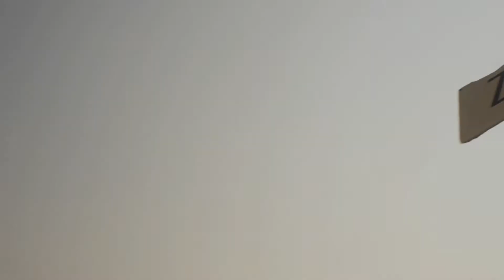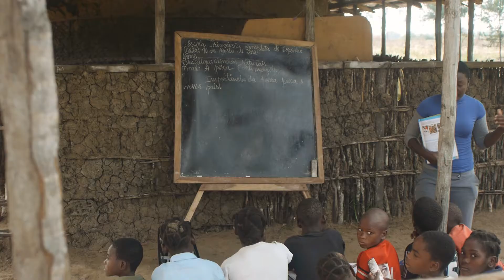Zalala Beach Lodge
Take a whistle-stop tour of Zalala beach in less than 3 minutes!

The Lodge combines stylish elegance with the local and traditional. Step out of your comfortable bungalow and within minutes you will find yourself on a long, deserted sandy beach peopled only by the local fishermen with their dugout canoes. Visit our local communities and experience traditional African culture and hospitality.